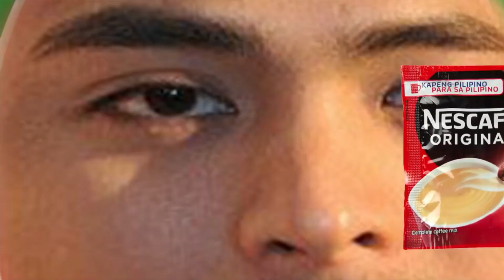The Roblox Funky Friday Experience 3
Part 3 but i lost my streak